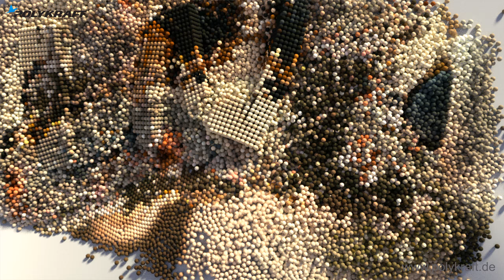Partikeltests mit Textur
Blender mit Molecular Addon - etwa 40.000 Partikel mit unterschiedlichen Texturprojektionen und Force Fields.